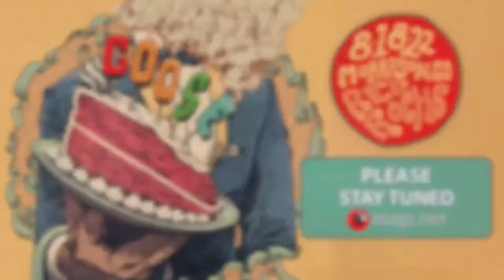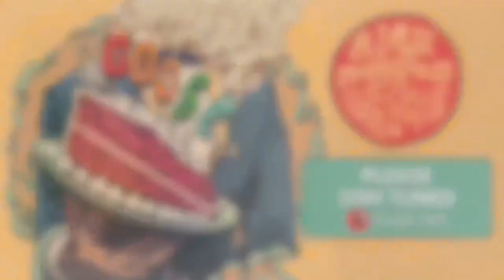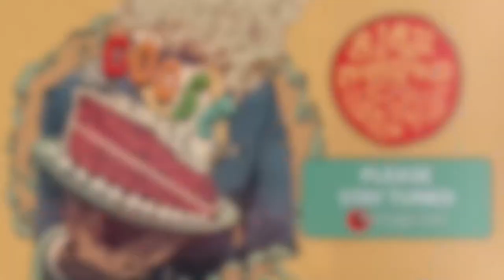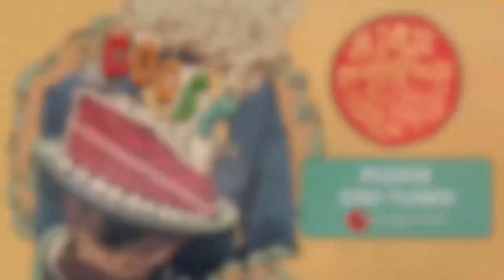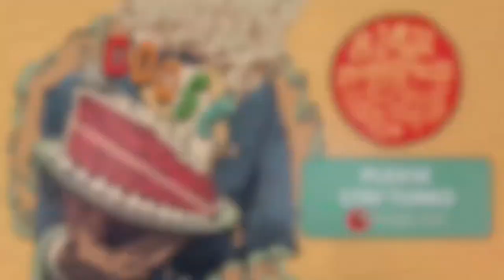Goose Live at Red Rocks Amphitheatre 8/18/2022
📺🎹We’re LIVE from a SOLD-OUT RED ROCKS! nugs.net subscribers can livestream Goose’s debut at the legendary venue now plus enjoy on-demand viewing of the full Colorado run and nearly 200 of Goose’s high-definition soundboards too. Check out a free preview of the Red Rocks show right here.